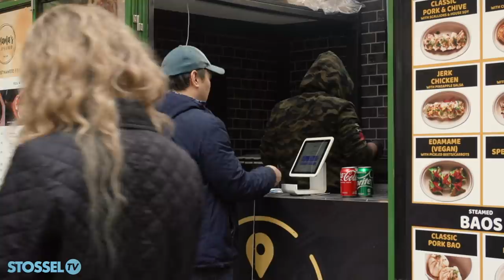Public vs Private: Park Edition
Why on earth do people willingly wait in line to use a public bathroom at a park?

Because it’s beautiful and actually clean.

How can it be so nice?

Because this park is NOT run by government.